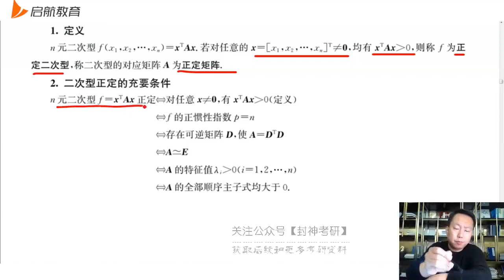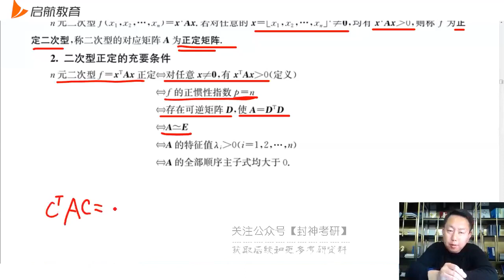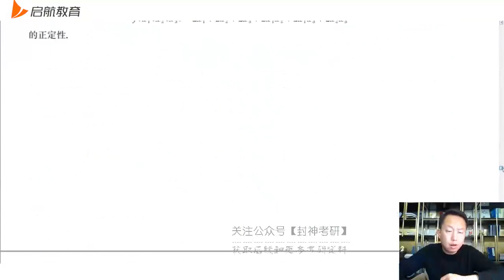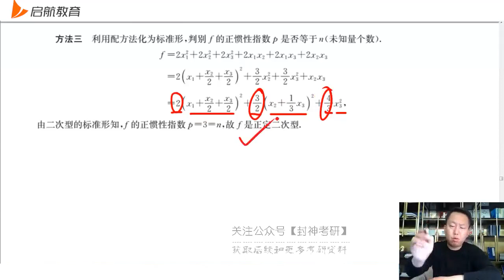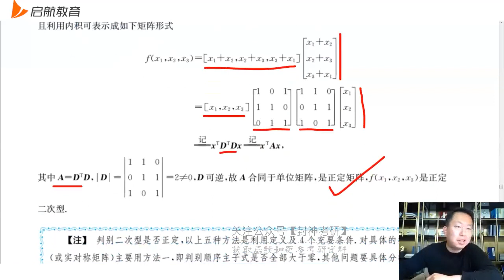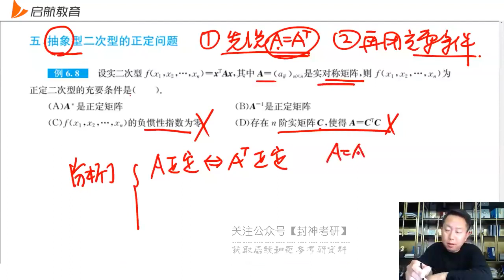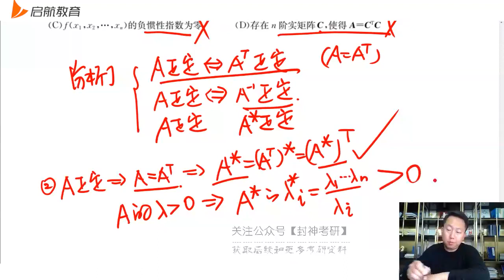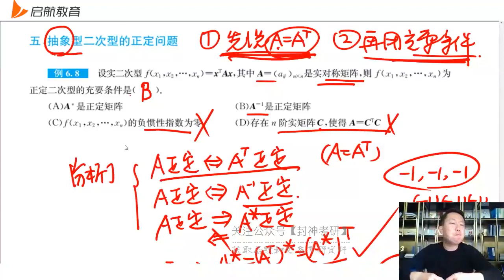05 第6讲正定二次型及其判别05